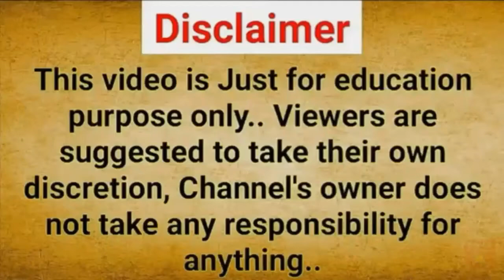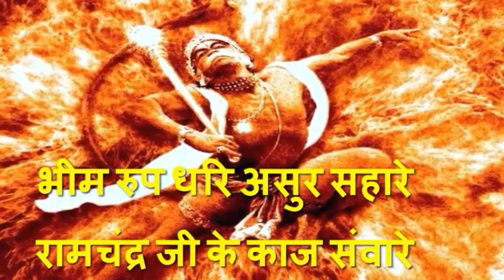सुबह पढ़े हनुमान जी की ये 2 गुप्त चौपाई संकट मोचन कर देंगे बेड़ा पार !!